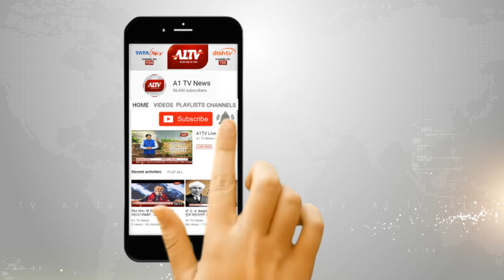मेड़तासिटी : मेड़ता पहुंचने पर कांग्रेस प्रत्याशी काका का स्वागत किया गया